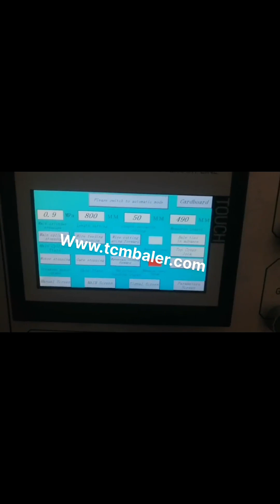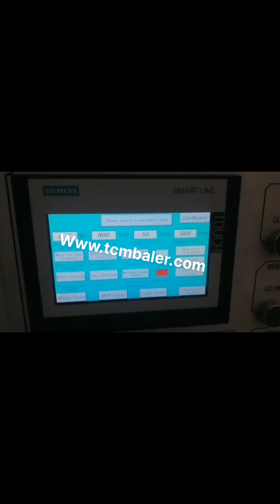horizontal paper press machine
Low Price Horizontal Waste Paper Press Switzerland, Angola, Automatic Horizontal Waste Paper Baling Press Machine China Manufactures, Find Complete Details about Automatic Horizontal Waste Paper Baling Press Machine China Manufactures,Automatic Paper Baling Machine,Horizontal Paper Baling Machine,Horizontal Waste Paper Baling Press Machine from Other Packaging Machines Supplier or Manufacturer, Jiangsu Gaode Hydraulic Machinery Co., Ltd. Automatic Horizontal Waste Paper Baling Press Egypt, Cyprus, Baler Machine, Horizontal Baler, Horizontal Balers manufacturer, supplier in China, offering Horizontal Conveyor Cylinder Hydraulic Baler Scrap Waste Paper Baling Press, Factory Direct Sale Plastic Waste Paper Baling Machine with High Quality, Durable and Economical Semi, Auto Carton Sealing Machine, China Horizontal Conveyor Cylinder Hydraulic Baler Norway, Brazil, Hydraulic Press, Paper Baler, Hydraulic Machine manufacturer, supplier in China, offering Automatic Hydraulic Horizontal Waste Paper Press Baler Machine, Y81, 315f Doublecylinder Metal Hydraulicbaler for Recoveroy, Yr81f, 200, 250 Single Cylinder Metal Hydraulic Baler for Recoveroy and so on. Automatic Hydraulic Horizontal Waste Paper Press Syria, Cambodia, Paper baler is also popular as paper baling machine, paper baling press and paper compactor. It can compress various paper waste like office paper, newspaper, magazines into compact bales that are easy to handle, transport and store. Paper balers can be either vertical paper baler or horizontal paper baler. Horizontal Paper Baler Machine Denmark, Paper Baler Price Gibraltar, 2017, 11, 14It is the final part of paper. This paper mainly based on the Finite Element model and FE analysis results. The results were demonstrate in the next chapters. Keywords, Hydraulic, Horizontal press machine, CAD, I. INTRODUCTION The very basic working principles of the hydraulic press are easy and simple, and depend on differences in fluid pressure. Horizontal Baler Machine Sweden, Horizontal Baling Press Cameroon, This horizontal auto tie baler is a heavy duty automatic baling press machine with up to 120 tons pressure force and with large chamber section of 1100*1100 mm. Equipped with double main motors and pumps, this dual, system powerful baler features with super high running speed, cycle time is only 13 seconds, . waste paper baling press machine San Marino, horizontal waste Yemen, waste paper baling press machine pressing paper scrap and paper waste to avoid the over usage of scrap over area,godown or any place,baling machine presses scrap. waste paper baling machine Medium Category machine equipped with three cylinders. Efficient for producing bales of medium weight ranging from 25Kg to 50Kg in waste paper. Waste Paper Baler Qatar, Hydraulic Baler supplier Grenada, Horizontal Bagging Baler is Ideal for volume reduction of Wood Shavings,rice husks.used rags,textiles,and so on loose materails,also called bagging press machine,its feeding by manual or conveyor both ok,its use button operation when finished Conveyor feeding,after compress Hydraulic Press Machine Chile, The Essential Guide UK, 2020, 3, 22Horizontal hydraulic press. The machine parts can be assembled, disassembled, straightened, compressed, stretched, bent, punched, etc to realize one machine with multi, purpose. The working table of this machine can move up and down, the size expands the opening and closing height of the machine, making it more convenient to use. dedicated scrap baler baler Ghana, Shanghai JiaJing Greece, 2019, 12, 11We are professional dedicated scrap baler baler manufacturers and suppliers.We can produce high quality dedicated scrap baler baler according to your requirements.More types of dedicated scrap baler baler wanted,please contact us right now. Waste Paper Horizontal Automatic Hydraulic Baler Baling Press Machine,Baler Press Machine,Hydraulic Baler Machine,Hydraulic Baling Machine,Hydraulic Baling Press Machine,Hydraulic Bale Press,Waste Paper Packing machine,Bale Press,Baling Press,Recycling Baler,Recycling Baler Press,Recycling Baling Press,Baler Manufacturer,Baling Machine,Baling Press,Hydraulic Press,Waste Compactor,Horizontal Baler,Two Ram Baler,Automatic, China Semi Automatic Horizontal Baling Press Australia, Belarus, China Semi Automatic Horizontal Baling Press Machine for Waste Management,